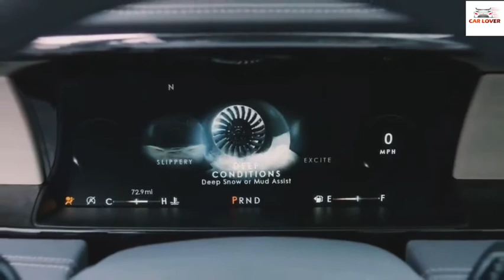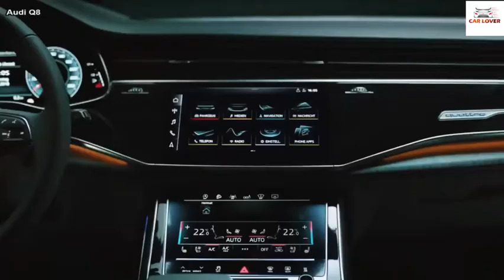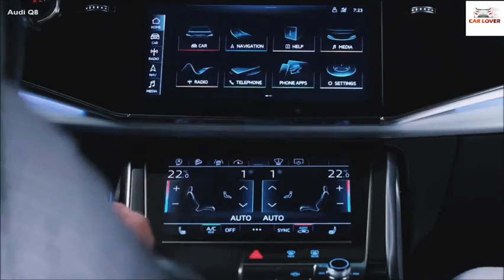Lincoln Navigator and audi Q8 car video #9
car
Lincoln Navigator
audi
Q8
car ❤
Lincoln Navigator car
audi car
Lincoln Navigator love
audi Q8 love
car പ്രമി
car 💚